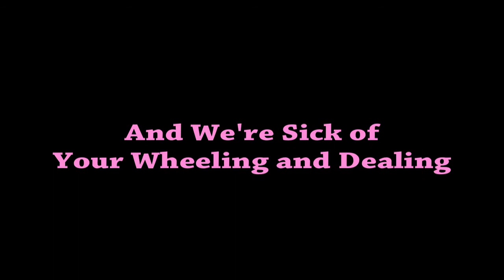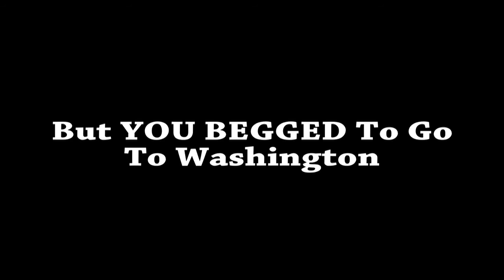Raise The F***ing Debt Ceiling! (Parody)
This is a political parody of the adult children's book, "Go the F*** to Sleep.

THE PRESIDENT WAITS WITH HIS SIGNING PEN
CONGRESSMEN PRAY WHILE THEY'RE KNEELING
THE PEOPLE ARE TIRED OF THIS POLITICAL GAME
PLEASE RAISE THE FUCKING DEBT CEILING!

THE HOUSE AND THE SENATE ARE A JOKE
AND WE'RE SICK OF YOUR WHEELING AND DEALING
IN FACT, WE'RE READY TO VOTE YOU BUMS OUT
IF YOU DON'T RAISE THE FUCKING DEBT CEILING!

THESE REALLY AREN'T TOUGH OR UNCHARTED WATERS
YOU'VE DONE IT BEFORE WITHOUT ANY BAD FEELINGS
WE KNOW YOU CAN DO IT. RAISE TAXES. CUT SPENDING.
AND JUST RAISE THE FUCKING DEBT CEILING

WALL STREET AND MAIN STREET ARE WAITING
PLEASE STOP THE STOCK MARKET FROM REELING
WE DON'T WANT A DEFAULT OR A SECOND DEPRESSION
STOP BROWN NOSING THE TEA PARTY AND RAISE THE FUCKING DEBT CEILING!

IN THE SHORT TERM ITS PAINFUL TO COMPROMISE
AND YES THERE'LL BE PLENTY OF HARD FEELINGS
BUT YOU BEGGED TO GO TO WASHINGTON
SO DO YOUR DAMN JOB AND RAISE THE FUCKING DEBT CEILING

EVENTUALLY YOU'LL FINALLY DO IT
AND YOU'LL GO BACK TO SEXTING OR STEELING
BUT COULD YOU STAY OFF OF FOXNEWS AND MSNBC
SO WE CAN FORGET WE EVER HEARD OF A DEBT CEILING